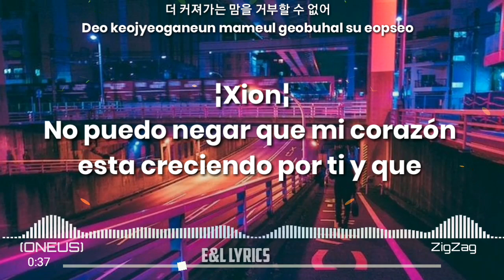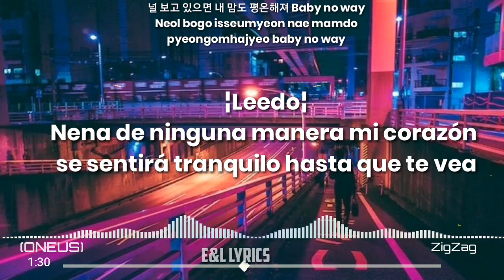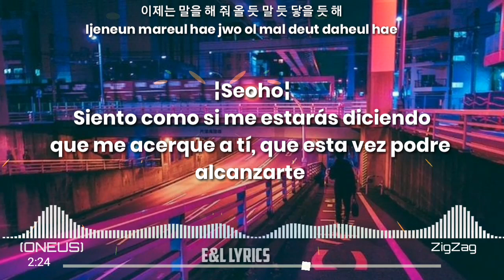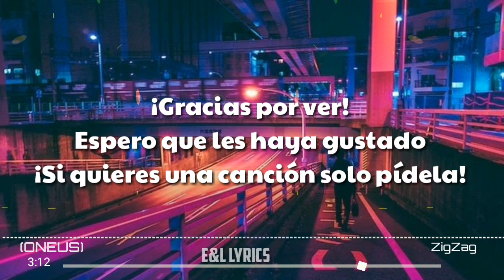ONEUS (워너스) - ZigZag ¦ [Sub Esp/Han/Rom]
¡Holaaa esta canción se me hace pegadiza la verdad para ser el primer álbum es muy bueno disfrútenla!

✅¡Si quieres una canción solo pídela!

⚠️Traducción no literal, NO RESUBIR

Song :삐뚤빼뚤 (ZigZag)
Álbum: Light Us
Artist: ONEUS